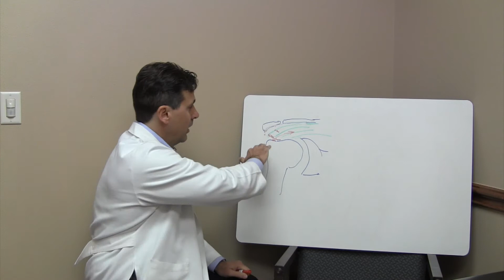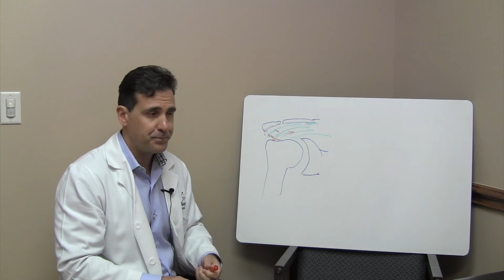Rotator Cuff Injuries - Shoulder Specialist Houston Sugar Land TX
In this video, Dr. J. Michael Bennett talks about the rotator cuff injuries and treatments for partial tears and full-thickness tendon tears.

Dr. Bennett is a Shoulder Specialist, a Board Certified Orthopedic Surgeon and a Fellowship Trained Sports Medicine Specialist.

Our Sugar Land office information:
J. Michael Bennett, MD, PA

and our Houston office information.
Dr. J. Michael Bennett